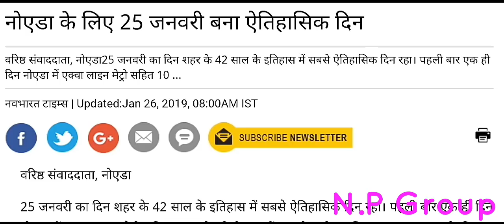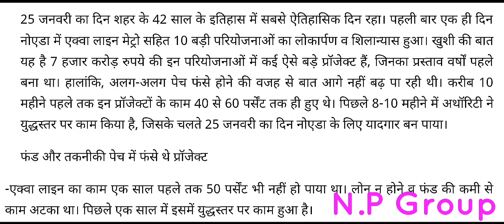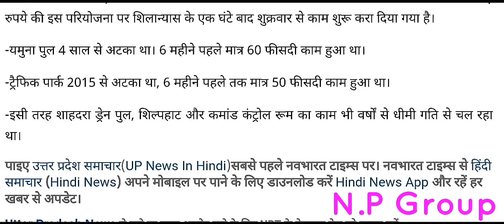Jewar airport related News / नोएडा के लिए 25 जनवरी बना ऐतिहासिक दिन / देखें पूरी वीडियो